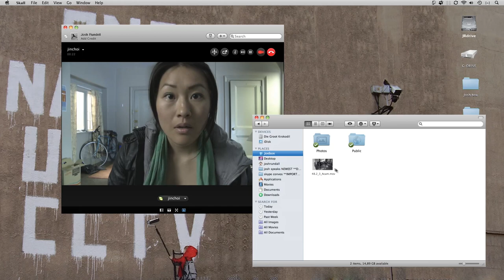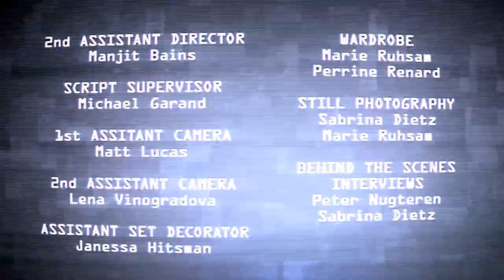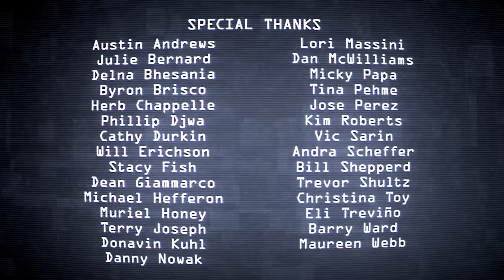THE RUNNER: Episode 111 - I'VE GOT SOMETHING!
Jin and Josh are piecing together the clues when Josh is flushed out of hiding. The chase is on...will Josh get away or not in this final episode of Season One? Parkour traceur, skateboarder and social activist Josh Rundell (Brendan Penny) outruns flips and climbs the law to prove he's innocent of murder. The Runner Web Series follows Josh and his hacker pal Jin Choi (Elfina Luk) as they try to track down the real killer and clear Josh's name. Action packed parkour and skateboard chases leave Detective Lopez (Craig Veroni) in the dust.